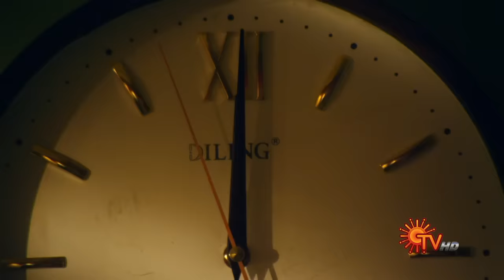Nandhini - நந்தினி | Episode 361 | Sun TV Serial | Super Hit Tamil Serial